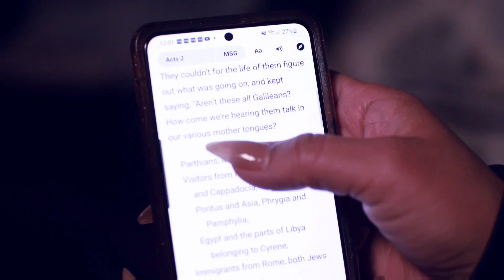RBT 657 - Jesus or Gifts?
Put God first is very key and important in our daily Christian lives. When we put God first it allows us to reach a biblical perspective for our everyday lives. Our Relevant Bible Talk portion of this channel has helped so many grow in Christ. Pastor of House of Rest Church David Rocha with his wife Sharon Rocha share Monday through Friday a daily morning devotional. God bless you.

We are a non-denominational Christian church where Jesus Christ is the Senior Pastor and the pulpit is His.
David Rocha holds a bachelors degree in Ministry and Associates in Biblical Studies. In the past he was in the music industry as a Chicano Rapper as the name Sir Dyno of Darkroom Familia. After serving 6 years in Federal Prison 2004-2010, he now shares the gospel at every opportunity he can. House of Rest Church is spiritually covered by Grace International.

   House of Rest Church teaching on the current operation and power of the Holy Spirit in preaching, healing, casting out demons and the gift of speaking in tongues. this channel has sermons, daily devotionals, bible study, Christian music videos and down to earth relevant Biblical teaching